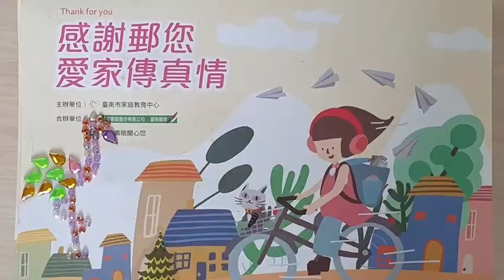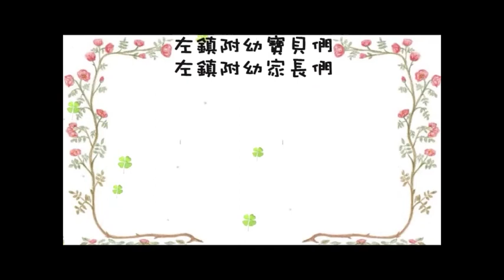左鎮國小製作感恩影片 謝謝天下母親辛勞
記者張淑娟／左鎮報導

左鎮國小教學團隊為今年母親節製作了感恩家人照顧的活動短片，短片中學生們感謝媽媽、感謝阿嬤，還有的打電話給在外地打拚的媽媽，慈母手中線變成了電話線，連結著思念的親子們。校長楊靜芳表示，透過短片，讓學生們把對媽媽的心裡話大聲說出來。

左鎮國小雖屬偏鄉，不過在學校教學團隊的帶領下，雙語和科技成了學校課程最大的特色，此外在道德品性上的教育，學校也不馬虎，今年母親節，教學團隊用盡心思拍攝了動人的短片，每位學生和幼兒園的孩子都畫出了心中的媽媽圖像，也製作了與媽媽和阿嬤合影的照片，特別的是每位學童也都偷偷的告訴媽媽「媽媽我愛你… 祝媽媽母親節快樂」。

此外還有另一段影片是由學童們告訴大家媽媽像什麼？童言童語卻又是動人的話語，有的媽媽像公主很漂亮、有的像廚師煮的飯很好吃、有的像音樂老師會教我唱歌、有的像花長得很漂亮、有的像貓咪都在地板上擦地板很辛苦。楊靜芳表示，母親節是孩子表達感恩的最好日子，心裡有什麼話想跟媽媽講的不能錯過，聽著學童們真心真意的感謝媽媽，自己身為媽媽都被感動著，也希望左鎮的學生們日日成長，學以致用，做一個孝順的好孩子。